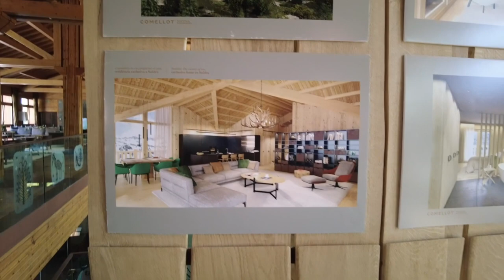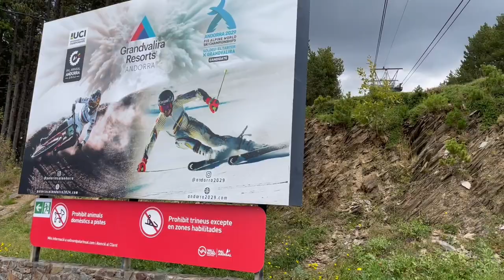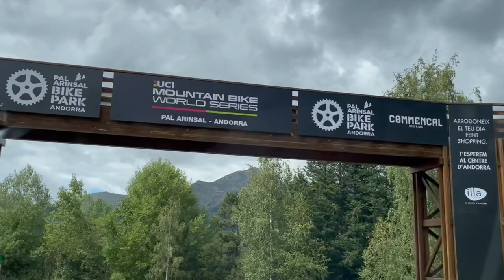Ski Andorra Grandvalira 2023 2024 What You Need to Know from beginner to advanced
Which Andorran ski resort is right for you?  This video may help you to decide.

Ski Andorra consists of these resorts:

Grandvalira:  Encamp, Canillo, el Tarter, Soldeu, Grau Roig, Pas de la Casa.
Vallnord:  Ordino Arcalís, PAL and Arinsal

This video took me two whole days to edit and so glad I finished it phewwwww, I do hope y’all enjoy it, find the information in the video useful and y’all do please give it a like plus subscribe.  Thanks a bunch!
On this review video, I did cover a lot of things except where to stay.  The reason being is that I did go over hotels in each area in my last Andorran ski resort videos but this time, I find that most of the hotels are built around the gondolas or chairlifts, perhaps some are more walking distance than others but they are in the vincinity of the ski resorts.  Well, if y’all are staying in a full blown ski resort towns of course.
Montané is a good hotel to stay in during ski season as it’s right in front of the Gondola.  Ushuaia and Patagonia are also excellent as they are right next to the chairlift station with a huge parking.
Rutlán and Magic hotels are right in front of the Telecabina station in la Massana.  Google map is pretty reliable to tell y’all the distances between hotels and gondolas, telecabinas and chairlift…

Also, I didn't mention that there is mushing (dog sleigh), snow mobil ride, cross country skiing, snow shoes tour, randonnée and among other snow activities that we could do and not just skiing.  Sunbathing and Lunch up one of the restaurants up the mountains or shopping, for example, does that count?

Y'all make sure to drop me a comment or two if I miss out anything, any important worth mentioning for other viewers.  I appreciate it very much and many thanks in advance for your comments.

Be on the look out for my future ski videos and I make weekly snow condition report video if not daily, so y'all can be up to date with all the snow activities in Andorra and perhaps in other countries as well.  We shall see how good the snow will be this ski season which will start in about 2 months time.  YAY!!!